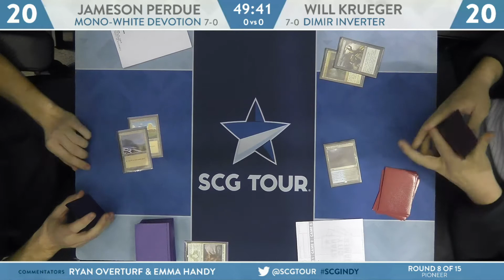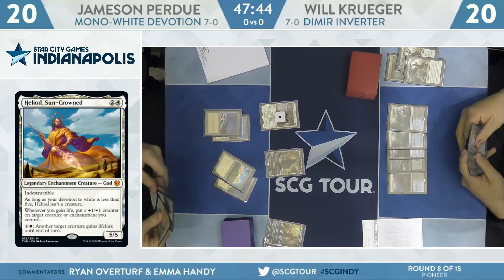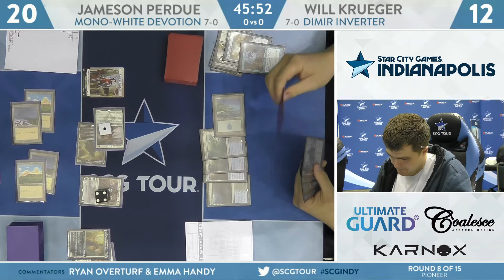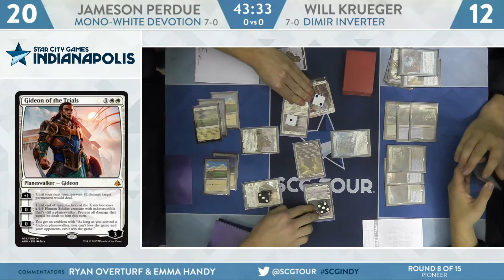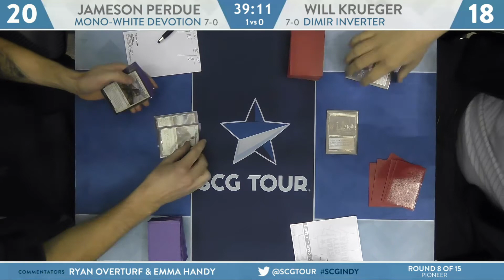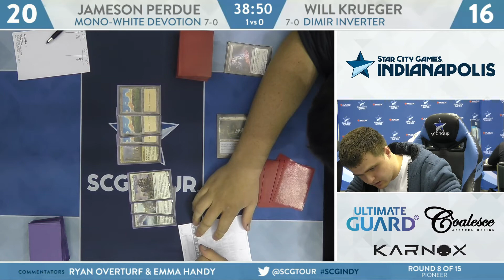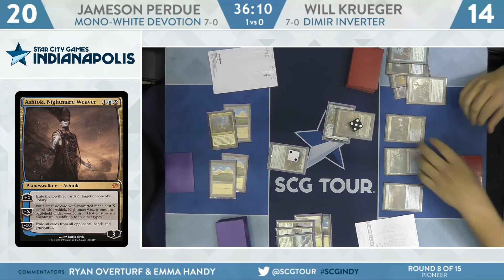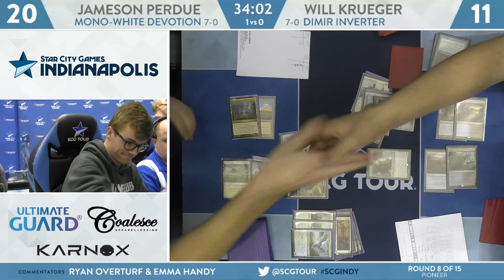SCGINDY: Round 8 - Jameson Purdue vs Will Krueger | Pioneer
From SCG Indianapolis on February 22nd, 2020